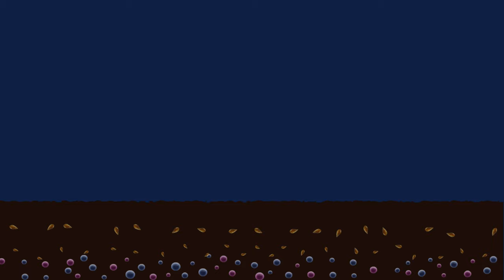How does BASF Zidua Work? (Hindi)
Zidua is an innovative pre-emergent herbicide for effective management of resistant Phalaris weed in wheat. Phalaris is the toughest weed and it has changed over the past several years by developing resistance to herbicides with different modes of action. Zidua overcomes this from 1st day itself, providing growers with superior, long-lasting residual tool to manage resistance Phalaris coupled with excellent crop selectivity.